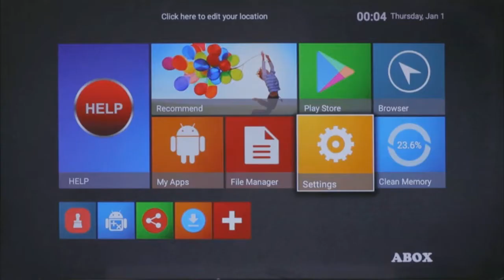TOP 3 : Meilleure Barre de Son 2021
⭐Bomaker Barre de Son sans Fil 120dB
⭐Sony HT-RT3 Barre de Son Surround 5.1
⭐Bose TV Speaker - Barre de Son Compacte

Pour avoir un super son sans encombrement une barre de son est un choix judicieux !

Dans cette vidéo je vous présente le top 3 des meilleures barres de son pas cher et à commander chez soi de l'année 2021 ! Bien Chez Soi participe au programme Amazon Partenaires.